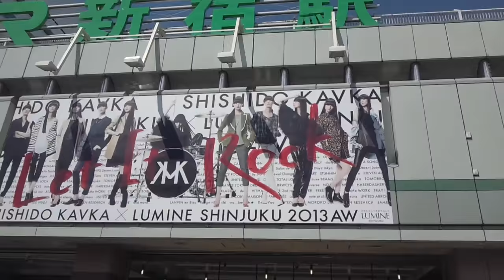JR新宿駅南口からサザンテラスへ歩く！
埼京線降車からスタートです。サザンテラス口や新南口から出れば近道ですが、あえて南口から出ています。

2:23、南口改札口出る
4:00、甲州街道横断、正面サザンテラス口
5:23、新宿みやざき館こんね
6:43、JR東日本本社ビル
7:07、この先大江戸線近道
7:10、クリスピークリームドーナツ
7:20、正面にタカシマヤタイムズスクエア
8:50、代々木駅、山手線停車中

【新宿駅周辺】地下道出入口の最東端(C7)から最西端(A5)へ歩く！、はコチラ

【1駅間歩く！】JR山手線、新宿駅⇒代々木駅⇒新宿駅、はコチラ

東京都庁からJR新宿駅へ歩く！～旧高速バスターミナル跡地・南口改札経由～、はコチラ

少し古い動画ですので、タイトルの出口名など現在のものと異なっております。↓↓↓

新宿駅サザンテラス口から代々木駅まで歩く！～小田急線踏切経由～、はコチラ